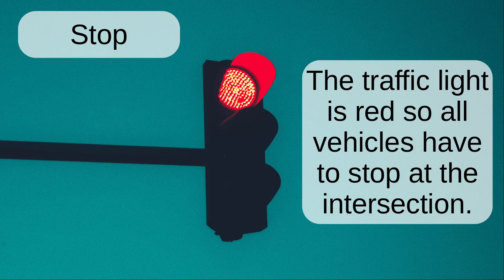Stop: English word pronunciation - Read Along (Australian Accent) with a picture